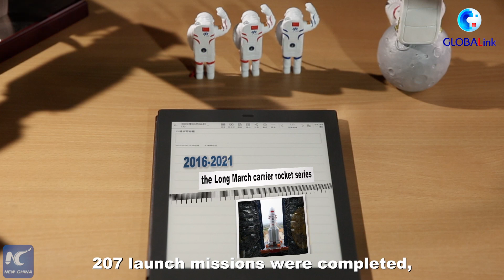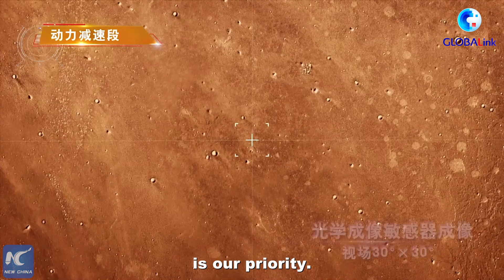GLOBALink | Chinese NPC deputy in space, experts talk on China's space exploration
As China's "two sessions" are underway, Chinese taikonaut Wang Yaping is fulfilling her duties as an NPC deputy in a special way.
How exactly does she do it? What's life like for an astronaut? Wang and experts worldwide talk on China's space exploration.